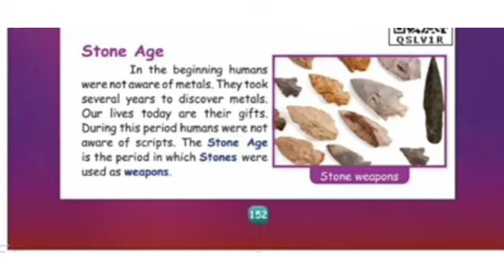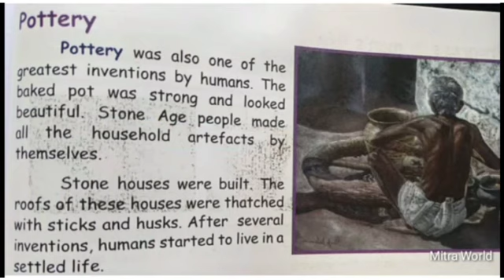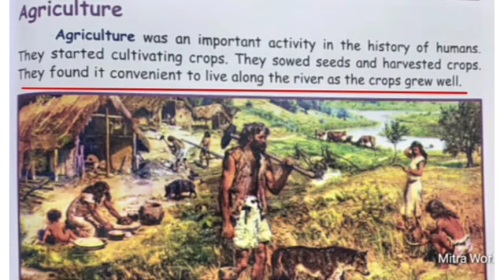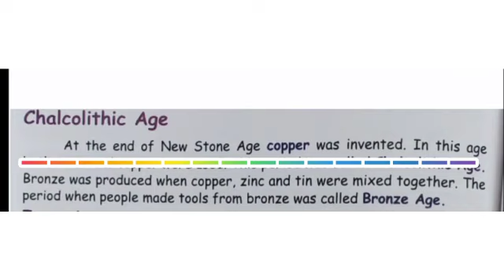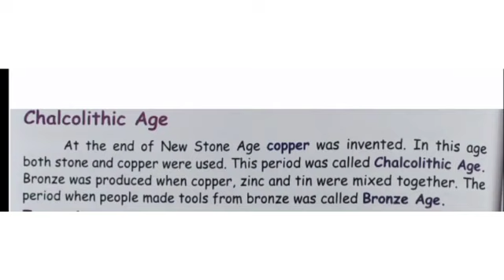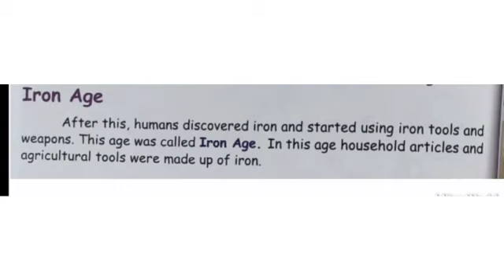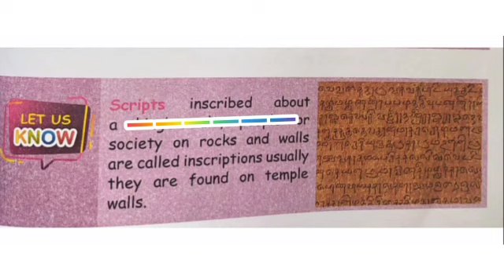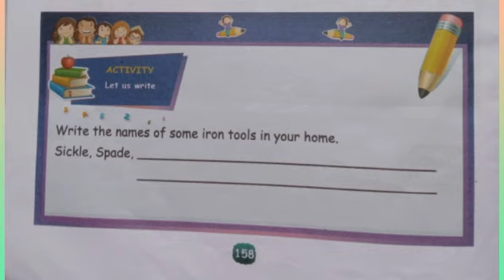2021-22/TERM 1/CLASS 5/SOCIAL SCIENCE/"Towards History "/Part-3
PRESENTED BY Mrs. K. SARITHA